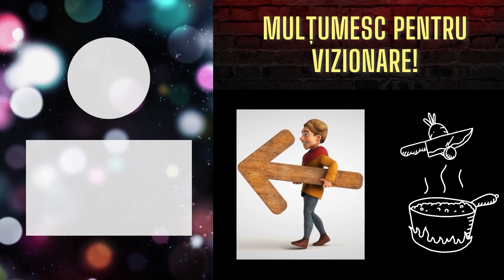Secretele lavandei în bucătărie | Descoperă tipurile de lavandă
Lavanda este o planta foarte apreciata atat in bucatarie cat si in domeniul cosmetic. Afla din acest filmulet cum sa folosesti lavanda si care sunt cele mai comune tipuri de lavanda?
În acest videoclip, vom explora beneficiile lavandei și câteva dintre modurile în care o puteți folosi în bucătărie.
Dacă doriți să aflați mai multe despre această plantă unică, atunci acest videoclip este pentru dvs.